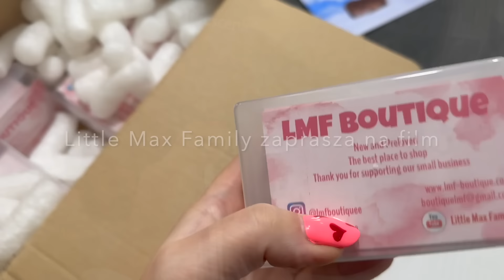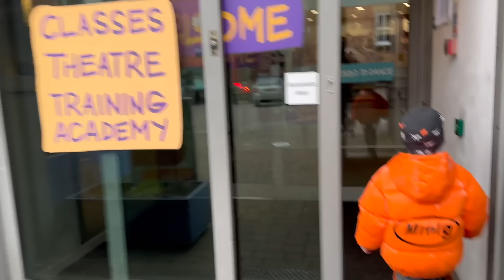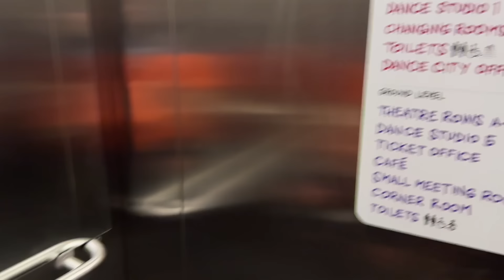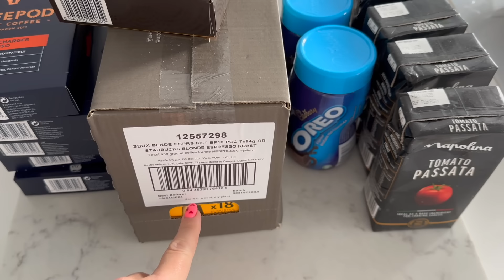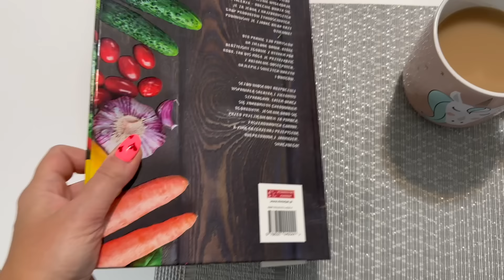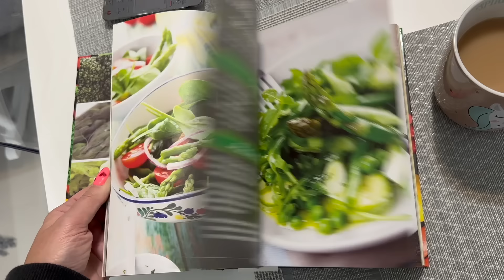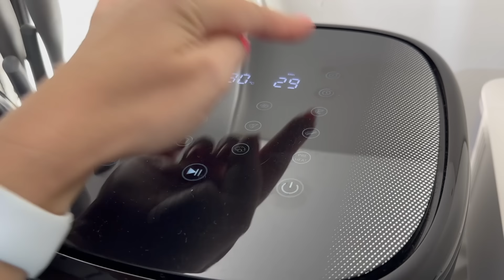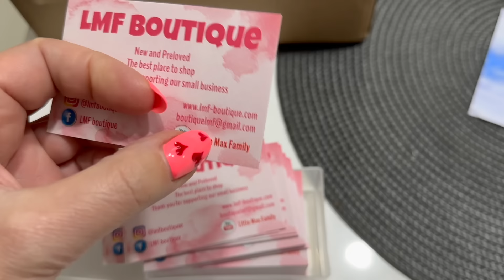SAMOTNA MAMA | JEST BARDZO CIĘŻKO | CENTRUM NEWCASTLE | DANCE CITY DISCOVERY MUSEUM |OBIAD | VLOG UK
Link do mojego Airfryera